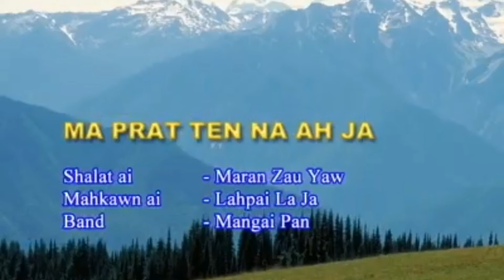Ma Prat Ten Na Ah Ja - Lahpai La Ja (Kachin Old Song) Original Mahkawn Dingsa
Ma Prat Ten Na Ah Ja

Kalang mi bai lahpailaja a yu-ngwi mahkawn hpe madat hkam sha yu n'gun jaw la ga i.